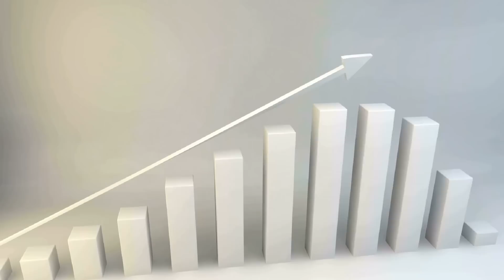Shikamaru MOST IMPORTANT Hokage (Plan to Destroy Kawaki) | Boruto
Now that the boruto time skip is finally here with boruto two blue vortex, shikamaru was revealed to be the new hokage. What is his true plan? Is he in contact with Sasuke and Boruto?